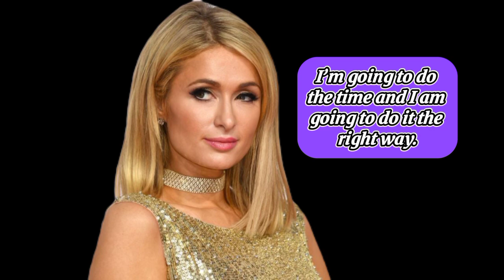Best Quotes * PARIS HILTON *|| SAVE YOUR ENERGY TO DO YOURS!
@abigailquotes bestquotes, best, famousquotes, inspirationquotes, inspiration, lifequotes, life, sucessquotes, sucesslife, simplequotes, motivation, quotes, shorts, short, parishilton, paris, hilton